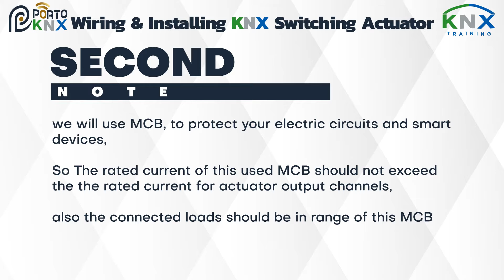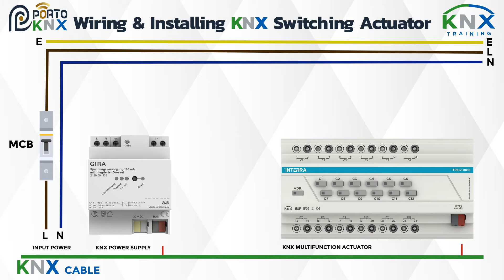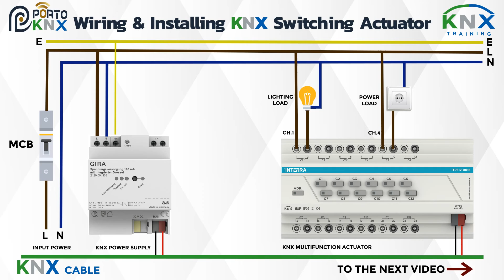4- KNX Actuator as Switching "Wiring of KNX Devices"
Certified KNX Advanced Course
4-  KNX Actuator as Switching "Wiring of KNX  Devices"

You will learn more about:
## More information about KNX Switching  Actuator
## How to wire KNX Actuator as Switching

PORTO KNX
We make Learning KNX, Free, Simple, Easy and Attractive.

Porto Smart -- Porto KNX
Certified KNX ++ Training Center